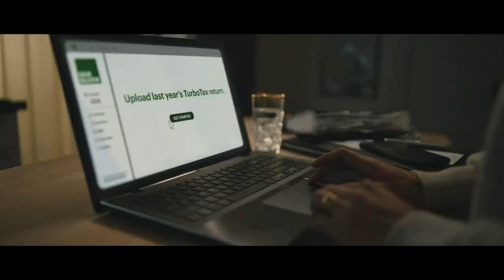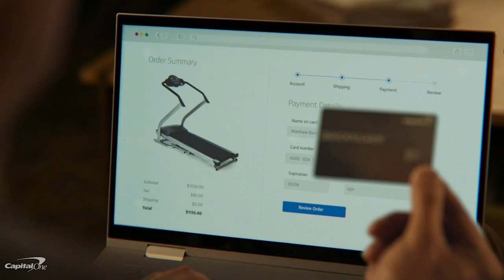Florida State vs. Miami Full Game Replay | 2022-23 ACC Men’s Basketball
Matthew Cleveland put an exclamation point on Florida State’s 85-84 victory over No. 13 Miami. A huge buzzer beater after what looked like a dagger three from the Canes in the closing seconds sealed the win for FSU. The victory marks Florida State’s first win in the Watsco Center in five trips. The Hurricanes went into halftime with a commanding 54-31 advantage, but it was a tale of two halves. The Hurricanes outscored the Noles 18-0 in fast break points in the first period, only for the script to flip: FSU beat Miami 14-0 on fast break points in half number two. Cleveland and Darin Green Jr. each finished with 20 points and 5 rebounds. Caleb Mills added 13 points and 5 assists, while Jalen Warley had 11 points, 7 rebounds, 5 assists, and 3 steals. For Miami, Jordan Miller led all scorers with 21 points, while Norchad Omier had 15 points and 8 rebounds.